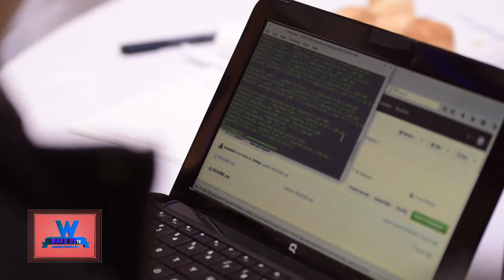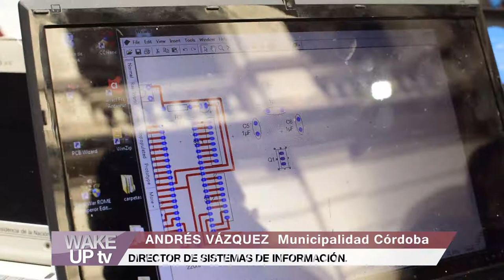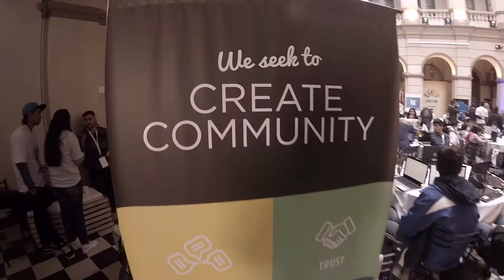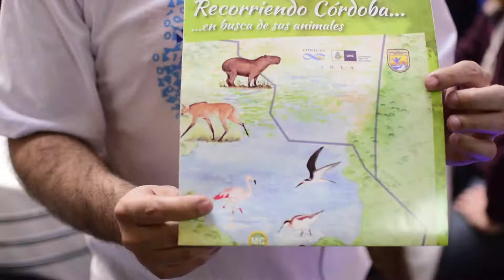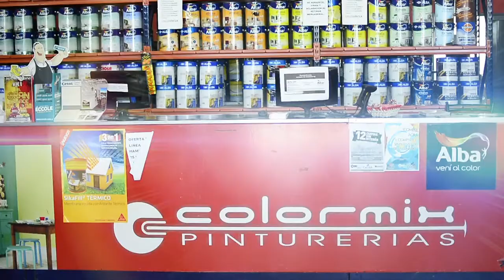Hack AT ONG evento solidario de tecnología y Ong´s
Un encuentro destinado a brindar soluciones por medio de la tecnología. Se desarrollan programas y aplicaciones de manera colaborativa que disrumpen en la comunidad.